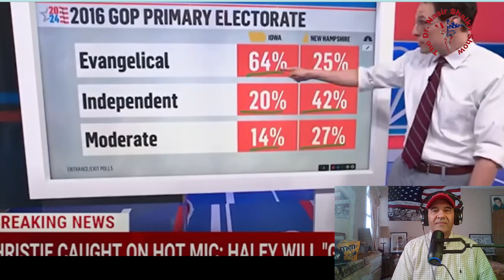BREAKING TRUMP NEWS: Nikki Haley Will Get Smoked in IOWA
TODAY'S SHOW SEGMENT:

In this insightful video, Steve Kornacki, MSNBC's esteemed national political correspondent, delves into the intricate relationship between a state's demographic composition and its impact on the polling dynamics within the Republican presidential primary. Through careful analysis and astute observations, Kornacki also endeavors to shed light on the burning question raised by Chris Christie's controversial hot mic prediction – will Nikki Haley be "gonna get smoked"? Discover the fascinating correlations between demographics and primary polls as we explore the nuances of this pivotal moment in political discourse and its potential consequences. Watch now to gain a deeper understanding of Demographic Influences on GOP Primary Polls: Chris Christie's Hot Mic Prediction Analysis.